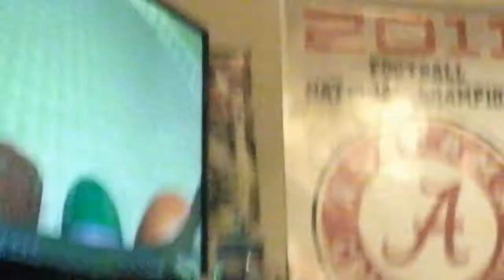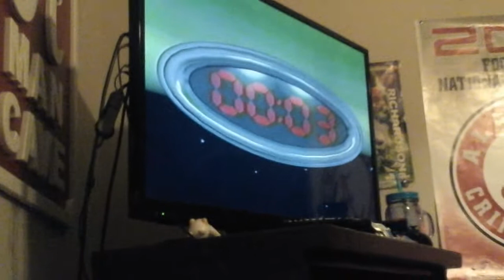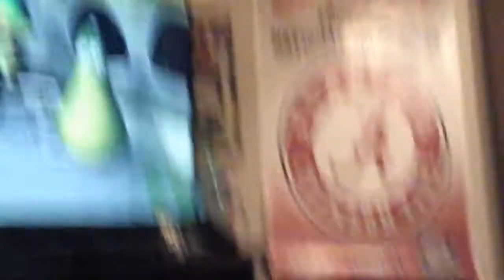Youtube poop The gourds must be weird part 1